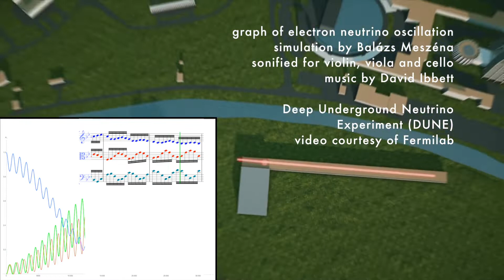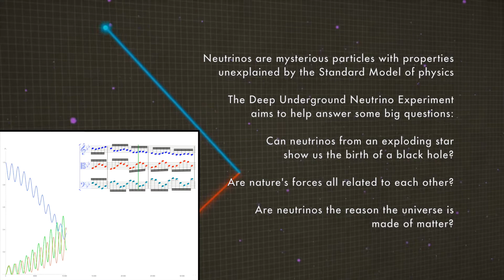David Ibbett - Particle of Doubt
Graph of electron neutrino oscillation simulation by Balázs Meszéna

Sonified for violin, viola and cello by David Ibbett, featuring Soprano Beth Sterling

Deep Underground Neutrino Experiment (DUNE) video courtesy of Fermilab

Lyrics:

You should be massless
Like rays of light.

You should be changeless,
But the change gives us hope we’ll know where we came from.

Born inside the sun
And dying stars since time’s beginning;

So hard for us to know you,
So we’re moving the heavens and earth,

And I want to be there.